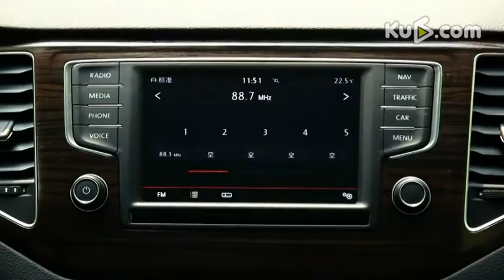酷6汽车原创试驾 大众高尔夫·嘉旅